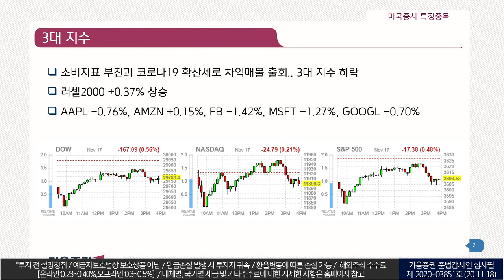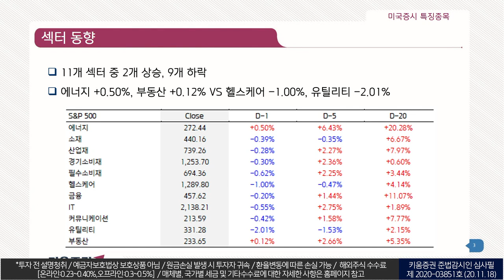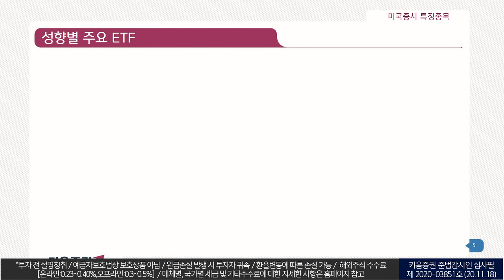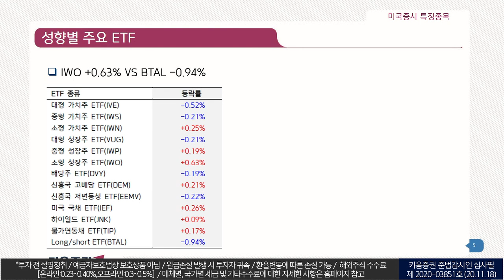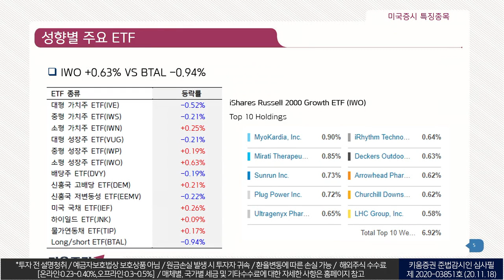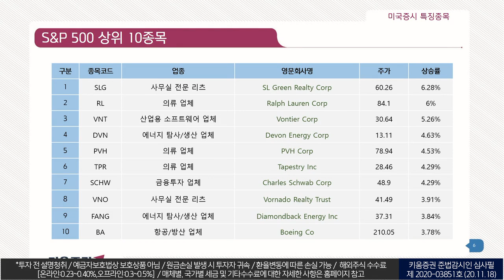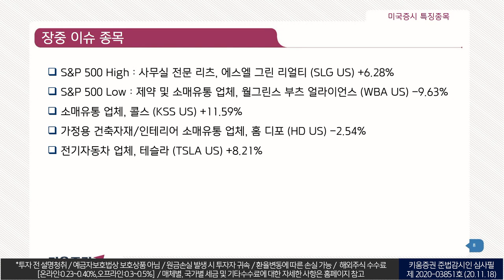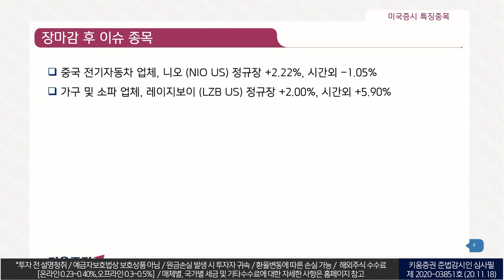월그린스 부츠 얼라이언스_WBA US(해외주식/20.11.18)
매일 미국증시 특징주를 정리해드립니다.
오늘의 미국증시 특징종목
월그린스 부츠 얼라이언스(WBA US)

안석훈 키움증권 리서치센터 글로벌리서치팀장